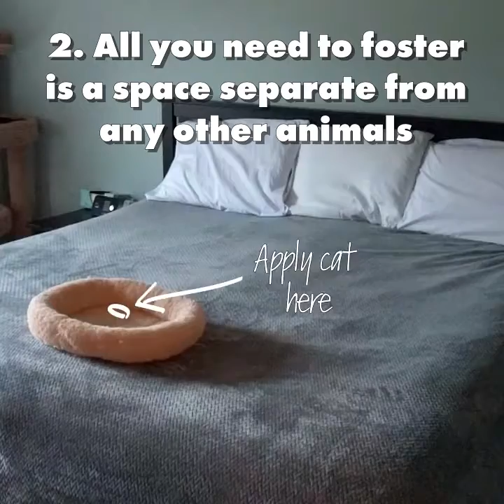5 reasons to foster final